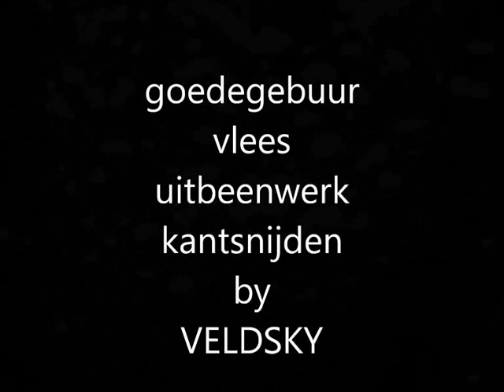Mijn bewerkte video/goedegebuur vlees,/cowboy junkies mix. ,by,veldsky.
uitbeenwerk kantsnijwerk
fabriek,goedegebuur vlees.spaansepolder rotterdam.
artiest.marcel van de velde. veldsky studio mv.(you';ve get) a good heart.mix
cowboy junkies  artiest.
keyboord/fruityloops/sentersyzer.marcel van de velde.
Categorie:

Muziek